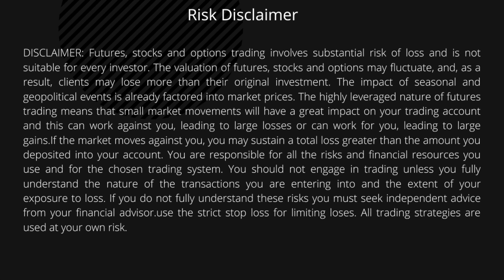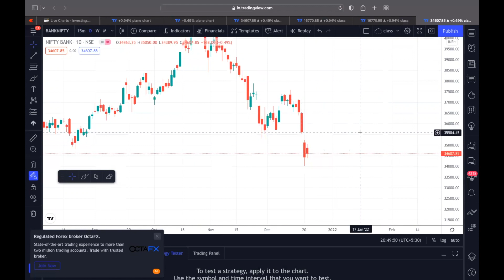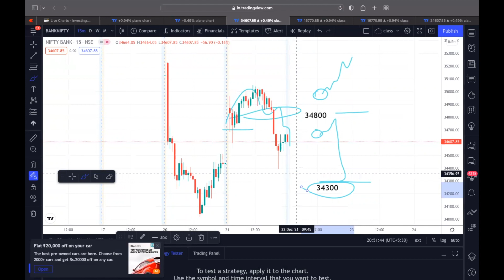22 Dec, Nifty & Bank Nifty Analysis , Intraday Trading Strategies